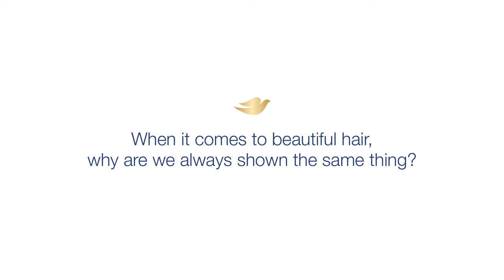Dove Conditioner for Every Hair Type | All Hair is Beautiful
"When it comes to beautiful hair, why are we always shown the same thing? Dove believes all hair is beautiful. 💖 That's why we have conditioners for EVERY hair type, from curly and fine to frizzy and damaged. It’s customized care made for your unique hair.

Join the Dove community for more hair care tips and inspiration.

Follow us on X | @dove